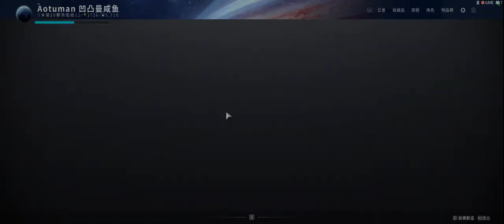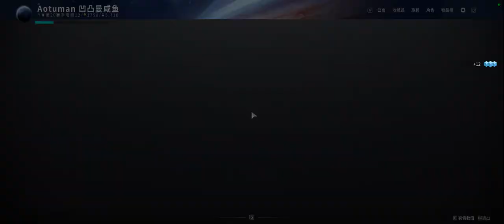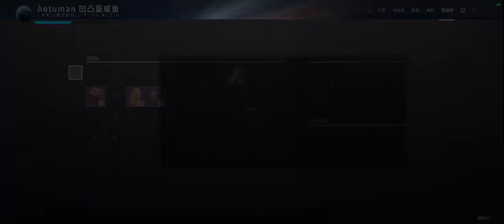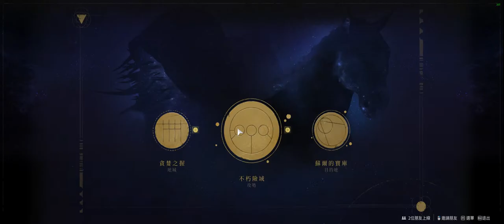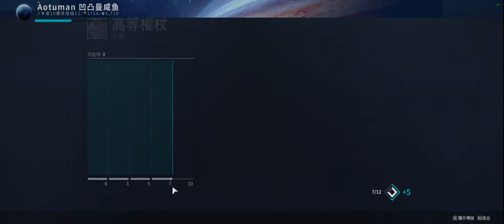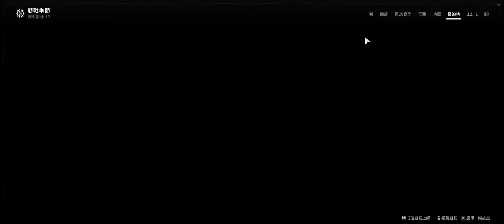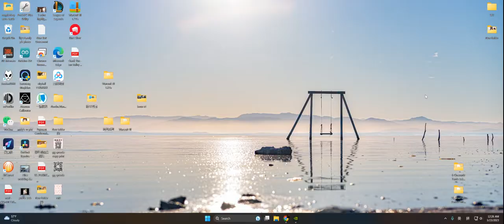d2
GPU: NVIDIA GeForce RTX 3090
CPU: Intel(R) Core(TM) i9-10900K CPU @ 3.70GHz
Memory: 96 GB RAM (95.92 GB RAM usable)
Current resolution: 3440 x 1440, 144Hz
Operating system: